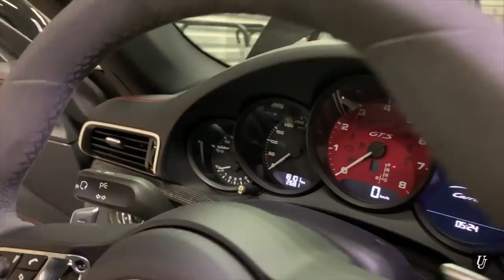JE NE SAIS PAS LAQUELLE CHOISIR ? 🤔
Double wrap pour 2x Porsche 991 GTS cabriolet ! Laquelle prenez vous ? dites le dans les commentaires !  😎